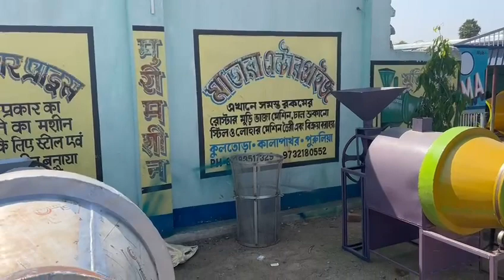कस्टमर फीडबैक बिहार मधेपुरा। muri machine chana roasted frymess kurkure badam makai conflex roaster